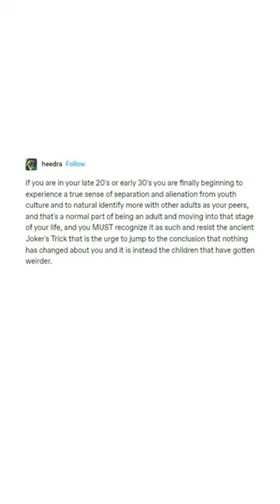Kids These Days